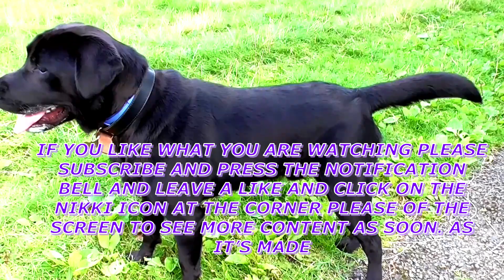NIKKI BLACK LABRADOR SERIES TWO EPISODE NINETY AT FIFTEEN MONTH'S OLD WITH ANDREW & DEBBIE .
OBEDIENCE AND TRAINING AND PLAY TIME AND GROOMING .AND LOTS OF FUN WITH NIKKI. GOOD MORNING ON MONDAY  THE 9 OF SEPTEMBER 2024  EVERYONE FROM DEBBIE & ANDREW & NIKKI. WELCOME TO THE FILM .ENJOY THE FILM. and if anyone wants to see more photos of Nikki go on his Facebook page its named Nikki his email is . join his Facebook and like is photos & put some of your dog if you want to .we have another Youtube channel there is lots of days out and our late dog Ozzy . there is films on there even Blackpool zoo there is family days out lots of fun and short clips so go onto Andrew Trevena email